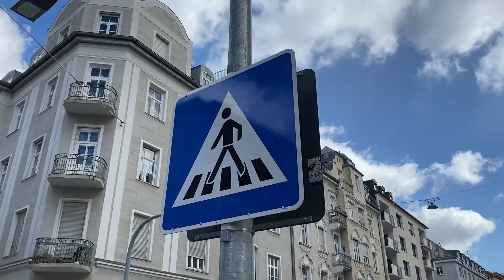Achtung Zebrastreifen – In Schwabing sorgt Schilderwald für Verwirrung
16 Zebrastreifen-Schilder alle auf einem Fleck in München. Was nach einem Scherz klingt, ist Wirklichkeit. An der Kreuzung Tengstraße / Georgenstraße kann man aus jeder Himmelsrichtung acht mal das Zebrastreifen-Emblem sehen. Der Grund: Die gesetzlichen Vorgaben sehen es tatsächlich so vor, wenn vier Fußgängerüberwege gesichert werden sollen.